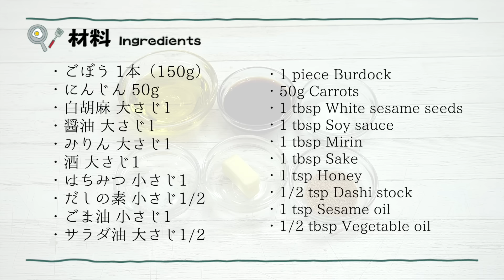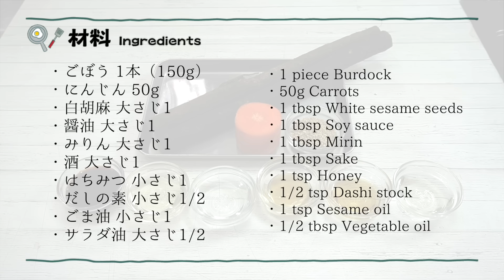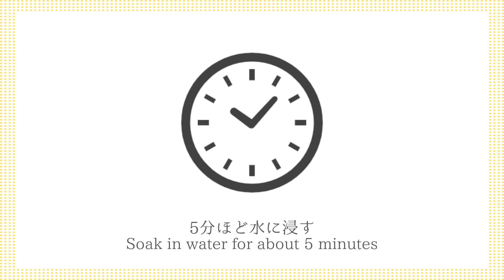【10分で簡単！】和食の基本☆きんぴらごぼうの作り方！シャキッと美味しく仕上がるコツをご紹介！お弁当のおかずにも！How to make Kinpira Burdock Root【料理研究家ゆかり】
今回は、和食の基本！きんぴらごぼうの作り方をご紹介します。ごぼうがシャキッと美味しく仕上がるコツをご紹介します。ちょっとしたコツで美味しさ倍増！10分くらいで簡単に作れて美味しいので、ぜひ作ってみてください。

Hello, I am Yukari, a cookery researcher.
This time, I would like to show you how to make kinpira gobo, a basic Japanese dish! I will show you how to make kinpira gobo (burdock root). Here are some tips to make the burdocks crispy and delicious. A little trick doubles the deliciousness! It is easy to make and tastes great in about 10 minutes, so please try making it.

・ごぼう 1本（150g）
・にんじん 50g
・白胡麻 大さじ1
・だしの素 小さじ1/2

【ingredients】
・1 piece Burdock
・50g Carrots
・1/2 tsp Dashi stock